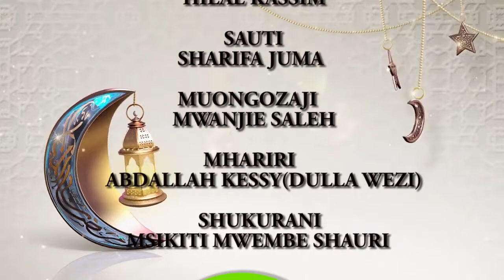FADHILA ZA RAMADHANI NO 2